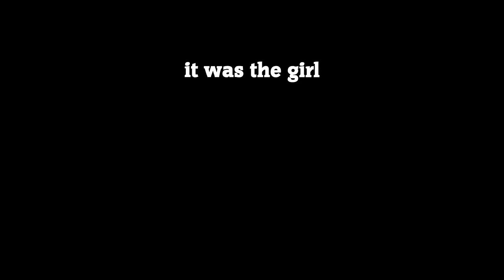Sharing A Tent With 3 Girls! (FULL STORY)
3 Girls 1 Tent! (Storytime)
Her Parents CAUGHT us WHILE CAMPING! (STORYTIME)

DISCORD JOIN!